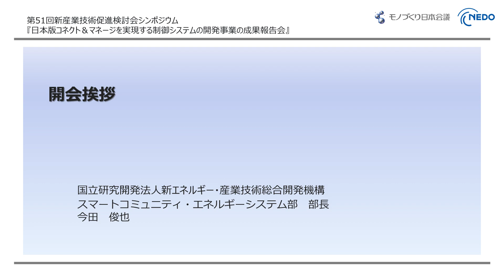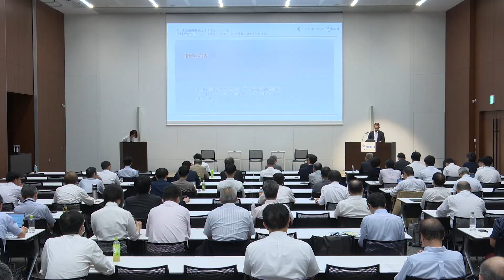開会挨拶～日本版コネクト＆マネージを実現する制御システムの開発事業の成果報告会～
NEDOは、再生可能エネルギーの導入を将来的にも可能とするため、既存系統の空き容量を柔軟に活用し、一定の条件の下で系統への接続を認めるノンファーム型接続といった「日本版コネクト＆マネージ」を実現する制御システムを開発するとともに、基盤技術を確立し仕様の国内標準化を図ることを目的とし、2020～2023年度の4年間で「日本版コネクト＆マネージを実現する制御システムの開発」プロジェクトを実施しました。
本動画は2024年6月26日に開催したプロジェクト成果報告会でのNEDOの今田部長による開会挨拶の模様です。